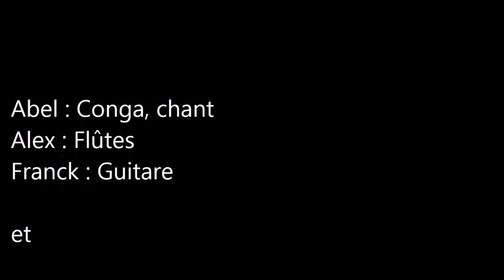Le Glik - Scène Libre - "Rest ô Jardin" - Sam 23 Juin 2018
Scène ouverte chez Fafa au "Rest ô Jardin. Espace Bien-être ludique et gourmand - 12200 Orlhonac